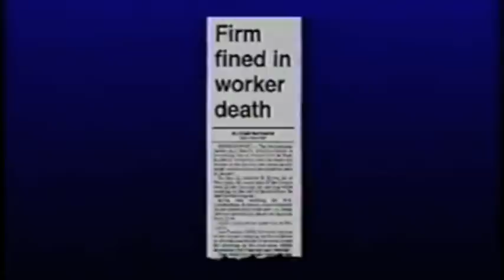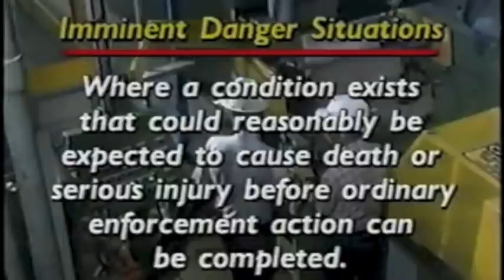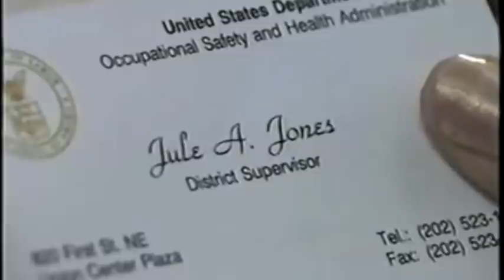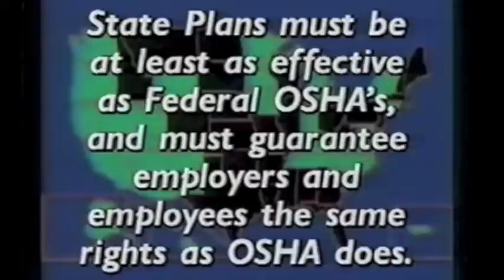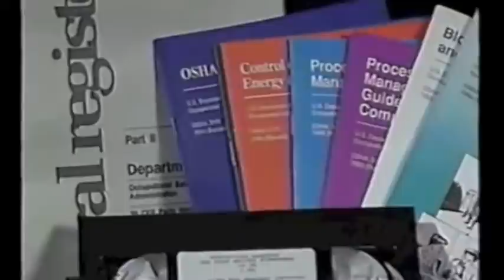OSHA Safety Check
How OSHA monitors safety compliance in the workplace.